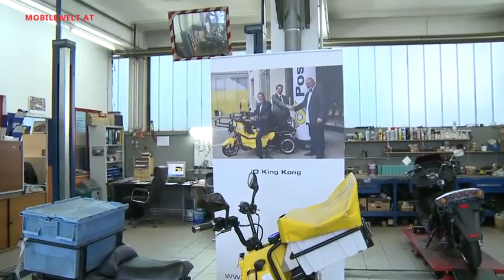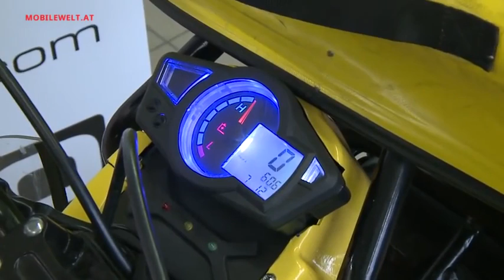iO Scooter E Roller über 45km h